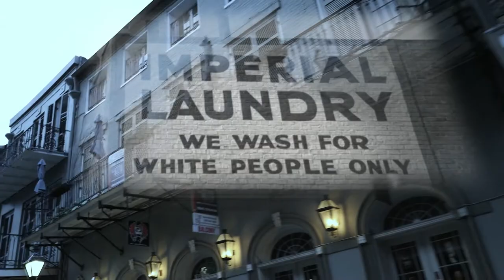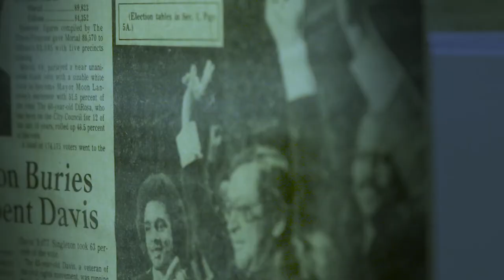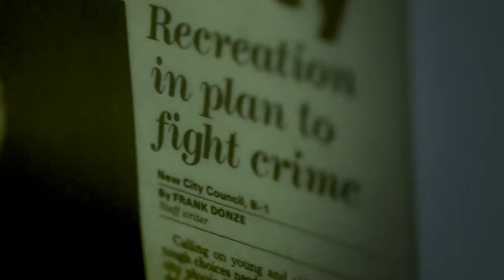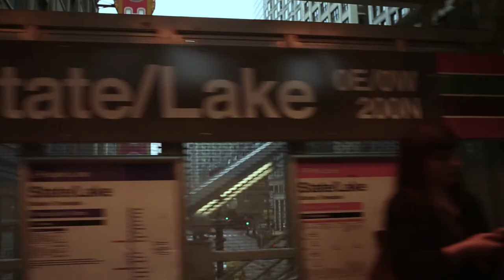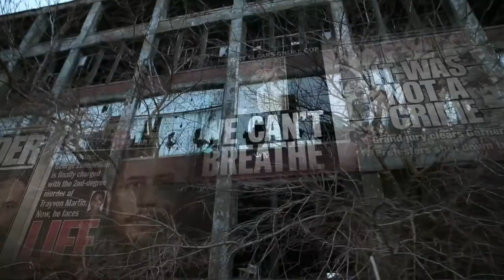National Urban League: Legacy of Change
In “Legacy of Change,” National Urban League President Marc Morial and others reflect on New Orleans' history as it continues to intertwine with the Morial family’s personal story.